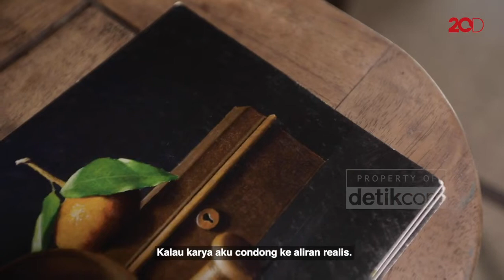Perjalanan Seniman Difabel Belajar Berdamai dengan Melukis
Rodhi Mahfur adalah seorang seniman difabel yang mahir melukis. Pria asal Kendal, Jawa Tengah, ini mulanya lahir normal. Kecelakaan membuat hidupnya berubah. Namun pola pikirnya menjadi sangat positif dan lebih mensyukuri kehidupan. Berikut kisah singkatnya.